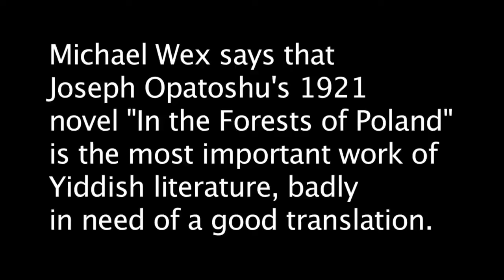Marc Chagall and Joseph Opatoshu - Yiddish Culture - Michael Wex and Dan Opatoshu